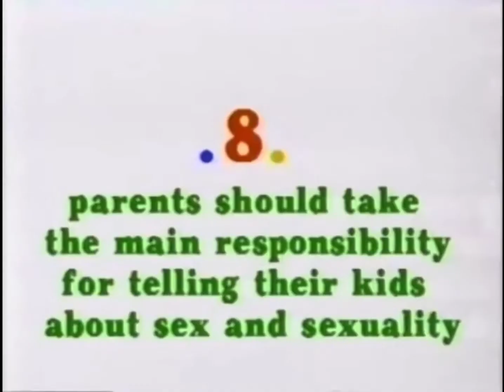Pac-Man out of context: The Complete Series (OUTDATED)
Original series by SoshitheYoshi
Pac Man is owned by Namco.